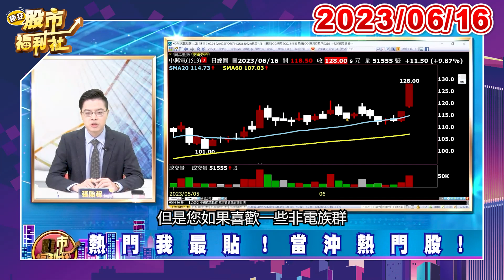【精華片段】福利社早知道!中興電再創高! 張貽程分析師 (2023.6.16)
每週一、三、五 晚上8點解盤影片準時上線
二、四是教學單元
敬請期待我們的出現~
讓大家晚間可以有福利社的陪伴yo ♥
也歡迎加入福利社的LINE、TELEGRAM與FACEBOOK
★瘋狂股市福利社☆Facebook★
★瘋狂股市福利社☆LINE★
★瘋狂股市福利社☆TELEGRAM★